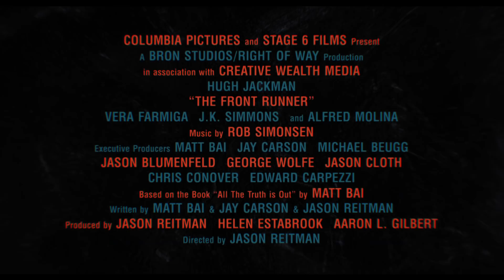Front Runner | Trailer 1 | Sony Pictures International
Biopremiär 23 november

THE FRONT RUNNER följer den sanna historien om den amerikanske senatorn Gary Harts uppgång och fall. Oscarnominerade Hugh Jackman spelar huvudrollen som den karismatiske Hart, som fångade de unga väljarna och sågs som en klar favorit till demokraternas presidentnominering i valet 1988, när hans kampanj skakades av det skandalösa avslöjandet att han haft en utomäktenskaplig kärleksaffär med fotomodellen Donna Rice. För första gången möttes skandaljournalistik och politisk journalistik och Hart tvingades avbryta sin kampanj – en händelse som lämnat ett djupt och varaktigt avtryck på amerikansk politik.

Filmen är baserad på boken ” All the Truth Is Out” av Matt Bai.